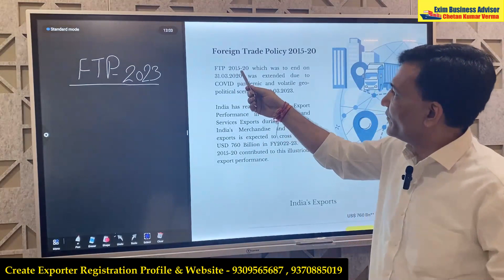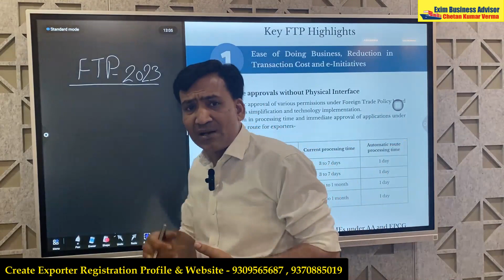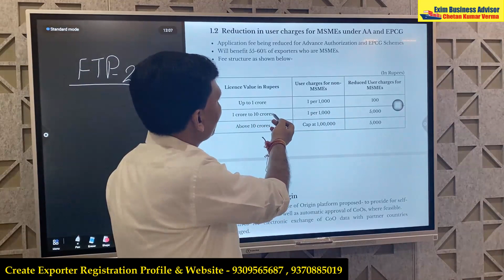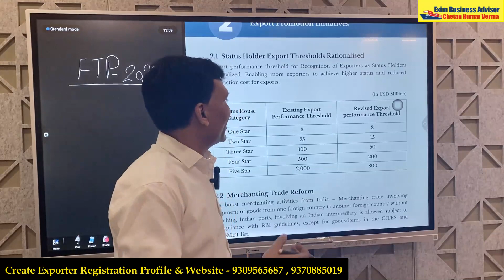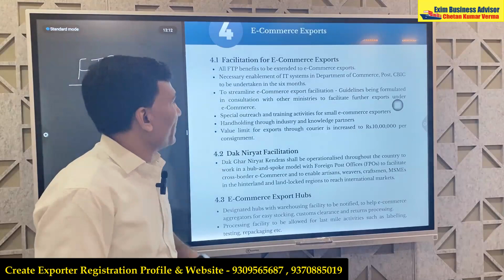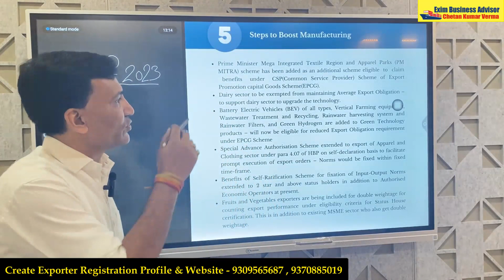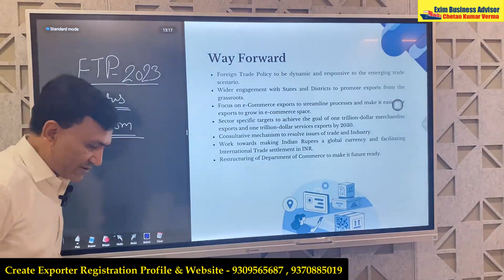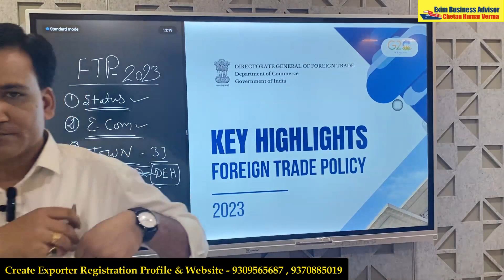Foreign Trade Policy 2023 For Export Business & International Business India By Chetan Kumar Verma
Foreign Trade Policy 2023 For Export Business & New Exporters In India By Chetan Kumar Verma

foreign trade policy - foreign trade policy 2022 || international business

Join now - Call for more details

Join the Best Import Export Business Video Training Class course ( Learn Anywhere - Anytime )

Chetan Kumar Verma International Business Consultant provides this online export training and also running the best online export business
video class and a lot of topics covered in this online export-import Video training.

Find out complete information about starting an Export Import Business in India. Complete Information about IEC, DGFT, finding customers & products, Trade statistics, role of export councils, chamber of commerce etc.

Also useful for everyone looking for:
i.) Export-Import Business Idea
ii.) Export Business in India
iii.) Export and Import Business Kaise Kare
iv.) Export buyer search
v.) Districts as Export hubs
vi.) Local to Global
vii.) The export license in India
viii.) Export vegetables from India
iX ) Spices Export From India
X ) How To Start Spices Export Business

Useful links:
iv.) Export Import Statistics (Data)

foreign trade policy - exim policy | indian foreign trade policy | export policy | import policy | study at home with me. release of foreign trade policy 2023. what is india's new foreign trade policy 2023?
unit 1 introduction to ftp part 1 video lecture from foreign trade policy chapter of ca final foreign trade policy and customs subject for all commerce students...  about the foreign trade policy (ftp) 2023 .
india's foreign trade policy 2023 | what is rodtep? ca final foreign trade policy and customs tutorials..

If you want to start your own international business and want to search top export consultant in India, best export training in India, best corporate import-export consultant in India, or top best international business consultant then Mr. Chetan Kumar Verma is the single choice in your hand if you want to develop your skill in international business by best import export practical training by video class.

online export  training -  | export import training by Chetan Kumar Verma. online export import training demo. import export training center in pune  import export training center in rajasthan  import export training center in
thane  export import course in pune.